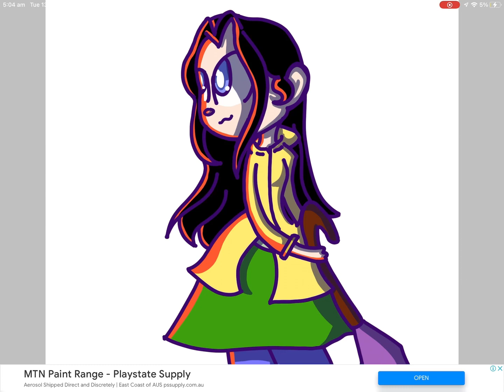It’s raining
Sorry I haven’t posted im trying to get the recording out for my voice reveal and also keep up with school, it just ended so im trying to get back into posting once or twice a week thanks for watching and have a merry Christmas